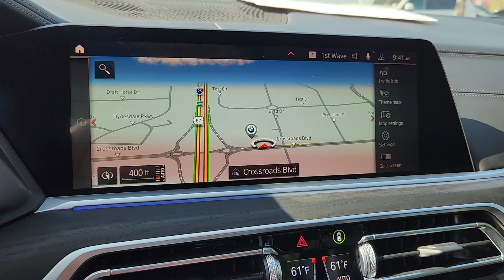2021 BMW X7 M50i CO Loveland, Fort Collins, Longmont, Denver, Greeley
Pre-Owned 2021 BMW X7 M50i available at BMW of Loveland located in 4150 Byrd Drive, Loveland, CO, 80538. Servicing the Loveland, Fort Collins, Longmont, Denver, Greeley area.
Please mention the stock M9G16595 when you contact the dealership for this vehicle.

Hop into the  2021  BMW X7.  This striking X7 delivers legendary engineering, family-friendly spaciousness , high-end comfort, and practical versatility. Serene, smooth, and satisfying, this impressively capable vehicle exceeds all expectations.
, Apple Carplay®/Android Auto®, Head-Up Display, Panoramic Roof, Navigation System, Keyless Entry, Moonroof, Satellite Radio, Premium Sound System, Power Passenger Seat. Get the comfort and security your family deserves in this remarkably well-designed X7. Our team will give you an outstanding test drive experience. Stop in today!